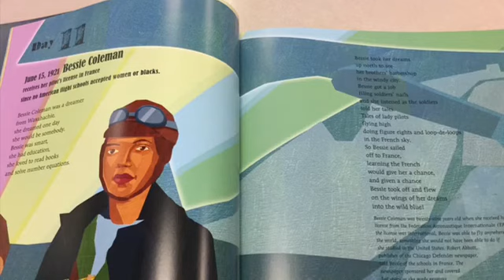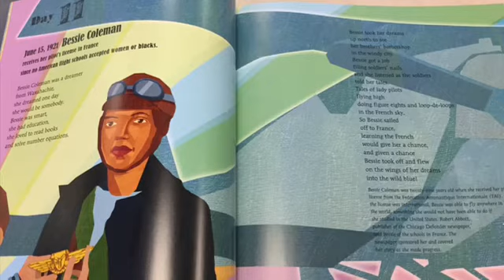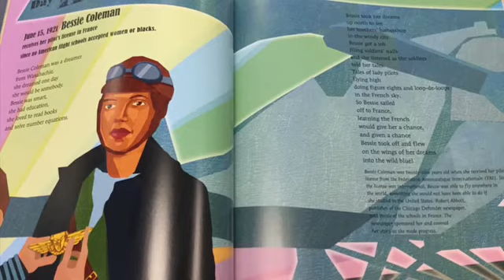February 24, 2020